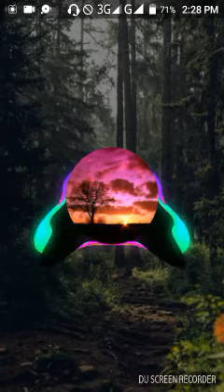Forest ringtone (trap style drop)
As I've told I'm back a trap song .
Let me tell you that when i was browsing in YouTube i found a ncs release - we are by sex whales & jo cohen , it was so amazing getting inspired by their lovely drop I've made this track within one and an hour ...
Soon something big will be release !

Till my new track comes be safe and have fun !